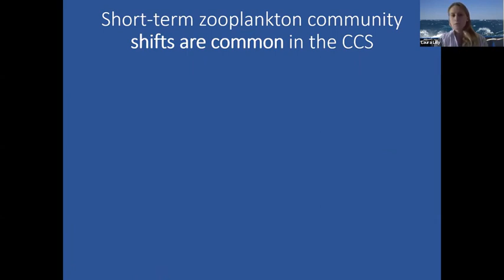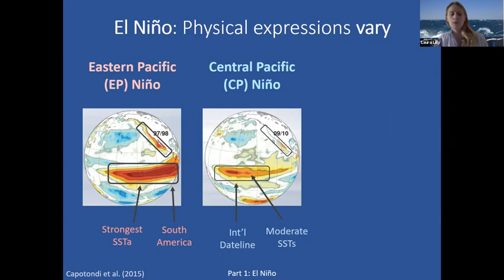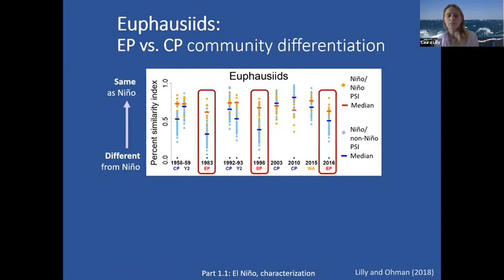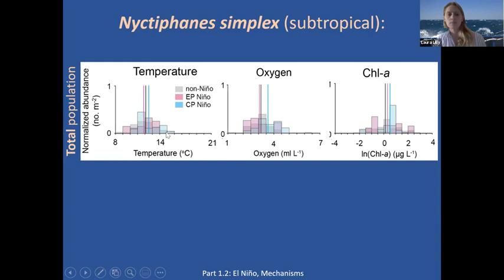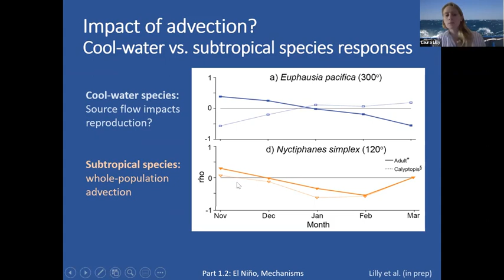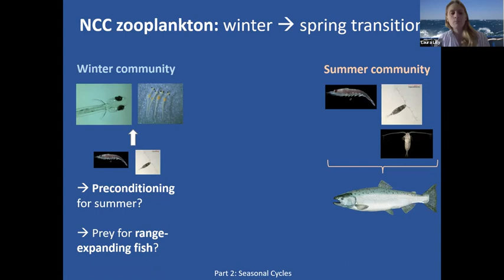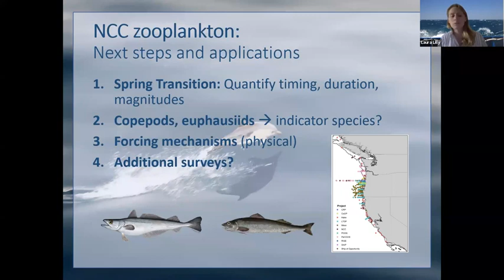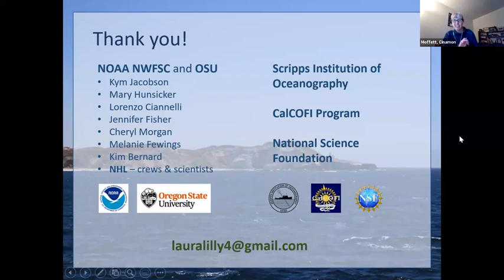HMSC Research Seminar, August 5, 2021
Speaker: Laura Lilly, Oregon State University and NOAA's Northwest Fisheries Science Center
Topic: Analyzing physical drivers of seasonal and interannual zooplankton community variability in the Southern and Northern California Current System

Abundance and composition of the zooplankton community can significantly impact higher trophic levels (fishes, seabirds, marine mammals) and carbon export, but how zooplankton vary between years, and the underlying mechanisms that cause changes, are not always clear. Improving our understanding of the mechanisms that impact different zooplankton sectors, particularly at the species level, can allow us to better predict how zooplankton communities may respond to both short- and long-term future ocean perturbations. This talk will examine variability in zooplankton community composition in two sectors of the California Current System: the Southern CCS, off central and southern California, and the Northern CCS off central Oregon. I will first describe interannual variability in the springtime zooplankton community and copepod and euphausiid species of the SCCS in response to El Niño events between 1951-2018, with a focus on species-level spatial changes within the euphausiid taxon to identify possible oceanographic forcing mechanisms that influence cool-water and subtropical species. I will then discuss current research quantifying interannual variability in winter zooplankton community composition and the timing of winter-spring community transitions in the NCC off Oregon from 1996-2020, and how those changes may relate to variability in coastal upwelling and water column conditions. Finally, I will discuss how these findings may be useful for fishery stock assessments and modeling.